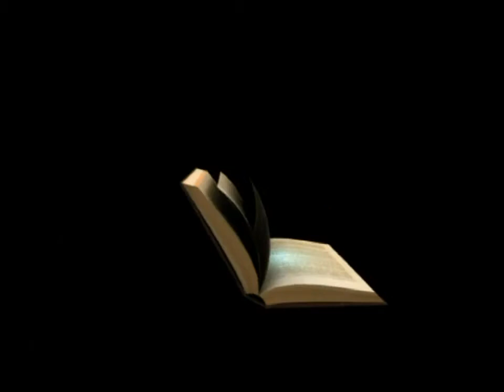C. Wayne Dawson - Vienna's Last Jihad